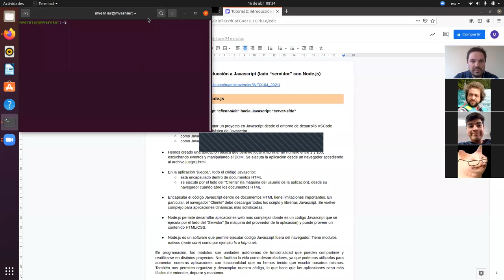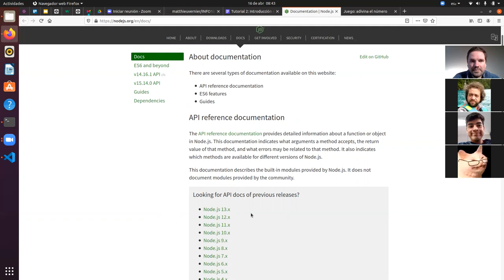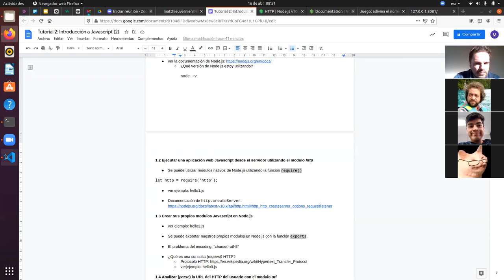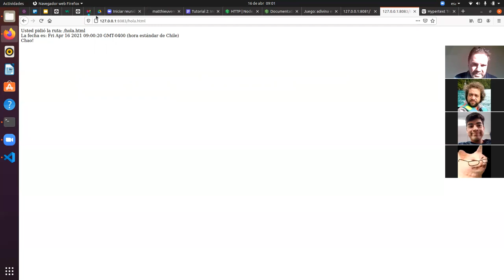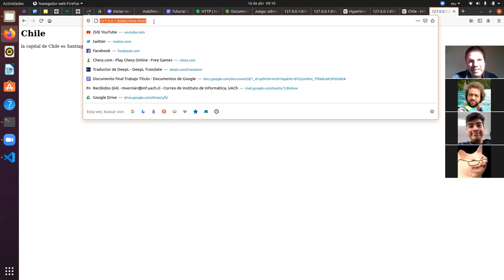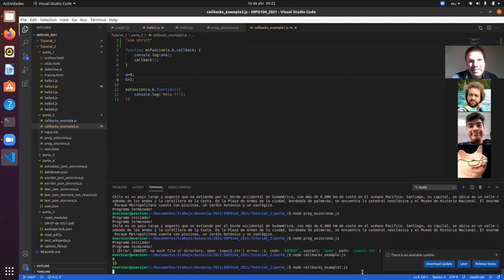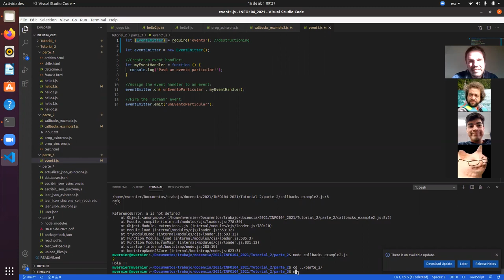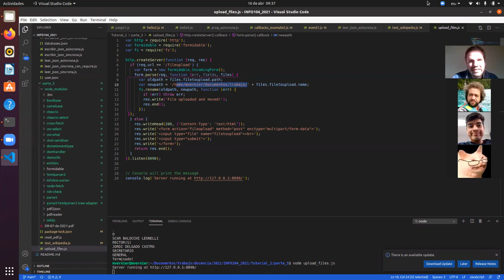[INFO104] 16/04/2021 - Tutorial Javascript 2